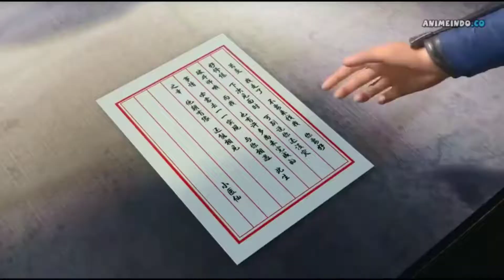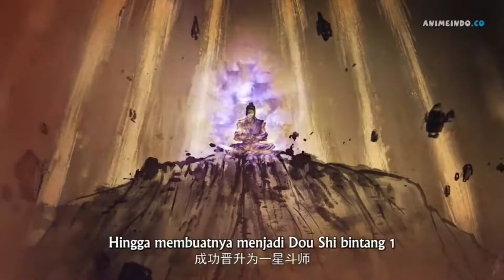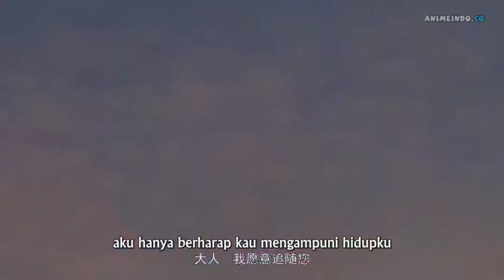Battle Through The Heavens S2 Episode 5,6,7,8 Explained in Hindi | Ninja Chinese Animated Drama BTTH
Season 1

ninja
Battle Through The Heavens Episode 1 & 2
my girlfriend is alien ep 13 in hindi
korean drama in hindi dubbed full episodes,explanationsinhindi endingsexplained movieexplainedinhindi,ANIMELOVERS,series explanation,
My Girlfriend is an Alien Episode 1 & 2 Explained in Hindi | Chinese Drama | Explanations in Hindi
Zombie Detective (2020) Episode1 & 2 | Explained in Hindi | Korean Drama
Flower Boys Korean Drama Explained in Hindi